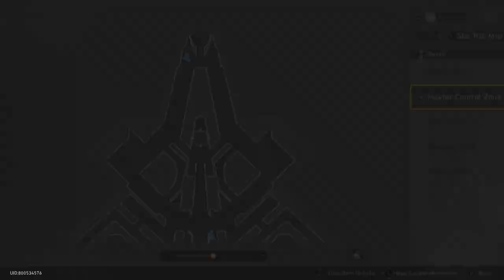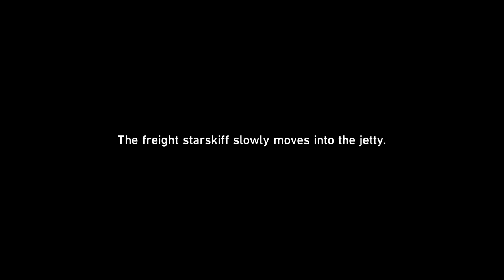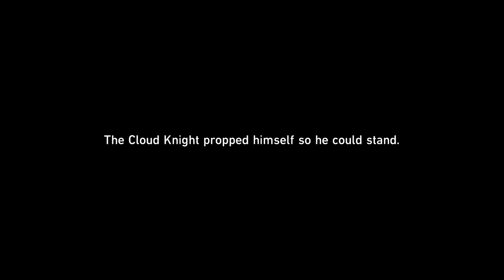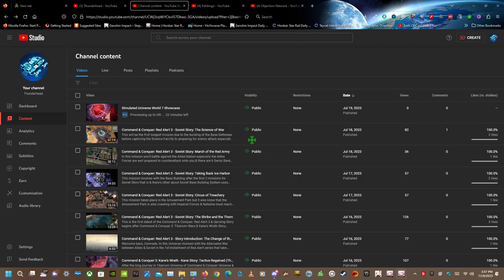Star Rail Memorable Moments: The Alchemy Commission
Sorry about the slow connection or rather the Xianzhou Luofu is the big world that will last even longer due to the Powerful Enemy Battle, Puzzle Solving & more Treasure Hunting since the 6th Mission of Soviet Story of Command & Conquer: Red Alert 3 has been postponed despite the Trailblazer Story in Honkai: Star Rail

After the Astral Express Team made it to the Alchemy Commission but the battle has already begun between the Xianzhou Alliance & the Disciples of Sanctus Medicus according to Tingyun especially the sorcerers from Sanctus Medicus are roaming around & praying for Yaoshi, the Aeon of Abundance to summon more of the Mara-Struck Minions & the heroes has to make it quick to the Cloud Knight Garrison before they can make a plan how to stop them & the Stellaron